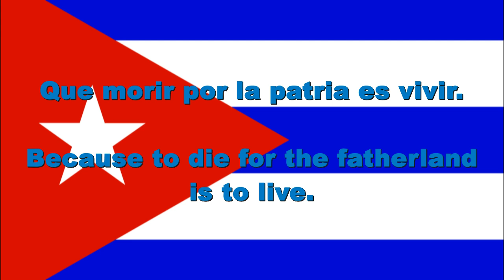Cuba National Anthem English lyrics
El Himno de Bayamo (The Bayamo Anthem) is the national anthem of Cuba. It was first performed during the Battle of Bayamo in 1868. Perucho Figueredo, who took part in the battle, wrote and composed the song. The melody, also called La Bayamesa, was composed by Figueredo in 1867. On October 20, 1868 the Cuban forces obtained the capitulation of the Spaniard authorities in Bayamo, the jubilant people surrounded Figueredo and asked him to write an anthem with the melody they were humming. Right on the saddle of his horse, Figueredo wrote the lyrics of the anthem, which was longer than the current official version. Figueredo was captured and executed by the Spaniards two years later. Just before the firing squad received the Fire command, Figueredo shouted the line from his anthem: Morir por la Patria es vivir. Officially adopted in 1902, the anthem was retained after the revolution of 1959. The arrangement commonly used, without credit in Cuba, is believed to be that of José Norman, author of Cuban Pete. The Cuban composer Antonio Rodriguez-Ferrer, was the author of the musical introductory notes to the Cuban national anthem.
In addition to the Himno de Bayamo, there are two other well-known Cuban songs called La Bayamesa. The first Bayamesa was composed in 1851 by Carlos Manuel de Céspedes and José Fornaris at the request of their friend Francisco Castillo Moreno, who is sometimes also credited with the lyrics. Many years later, in 1918, the composer and trovador Sindo Garay, from Santiago de Cuba, composed a song that he called Mujer Bayamesa; popular usage shortened the title to La Bayamesa.